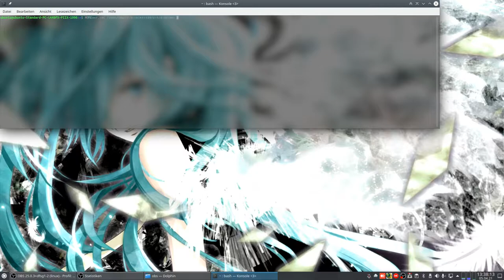Let´s Play again on German-Ethereal-server ... for science ... #006